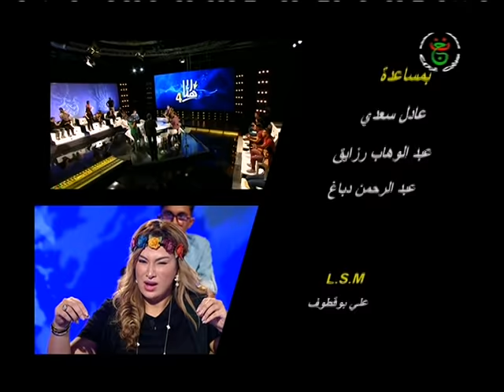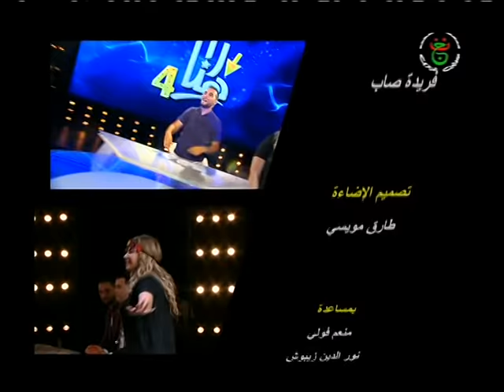rana hna4 rym ghezali ريم غزالي